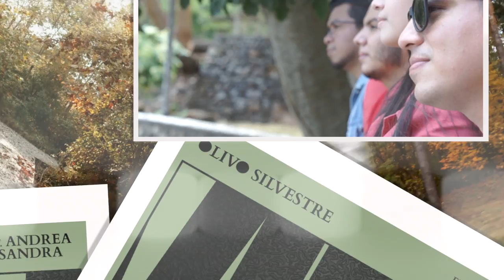Olivo Silvestre, Andrea Alessandra - Vida (Acústico) | Música Cristiana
Olivo Silvestre
«VIDA»
Filme & Edición: Israel Rosales
Producción Musical: Wilber Rocha
Grabado en: Roca Studio

Invitada Especial:
Andrea Alessandra

OLIVO SILVESTRE es • is:
Jorge Luis Ramos
Roberto Velásquez
Yasir Andino
Hans Martínez
Róger Gómez
César Álvarez
Daniel Martínez

CONECTA • CONNECT:
Andrea Alessandra:

AGRADECIMIENTOS ESPECIALES • SPECIAL THANKS:
Bayardo Escobar
Nelson Hernández
Samuel Fernández

LETRA • LYRICS:

«VIDA»
Música • Music: Alex Chan y Joshua Ventura
Letra • Lyrics: César Álvarez

El gozo que tengo dentro
Late fuerte en mi pecho
Y va como un fuego ardiendo
No se puede apagar, no

Es como corrientes de agua
Que para vida eterna saltan
Son ríos de agua viva
Que no puedo ocultar

Tengo vida, vida
Soy más que vencedor en Ti
Aceptado, perdonado
Soy libre del temor al fin

Tengo vida, vida
Oh oh oh
Vida, vida
Oh oh oh
Vida, vida
Oh oh oh
Vida, vida

Me has encontrado y sé
Aquí es donde pertenezco
Me has conquistado y sé
Que por siempre Tú eres Bueno